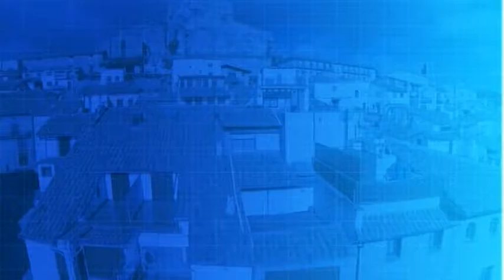Al Dia. Territori Sénia